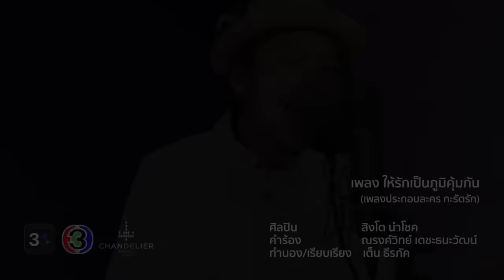ให้รักเป็นภูมิคุ้มกัน Ost.กะรัตรัก | สิงโต นำโชค | Official MV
ให้รักเป็นภูมิคุ้มกัน Ost.กะรัตรัก

ศิลปิน : สิงโต นำโชค
คำร้อง : ณรงค์วิทย์ เตชะธนะวัฒน์
ทำนอง/เรียบเรียง : เต็น ธีรภัค

เว้นระยะให้รักได้เดินผ่าน ให้ความรักของฉันดูแลเธอ

เห็นเธออยู่ก็รู้เธอเหนื่อย ต้องระวังตัวบ่อย ไม่รู้จะวางตัวเช่นไร
ถ้าระแวงให้มันมากไป  สุดท้ายก็คงต้องเป็นไข้ใจ
อย่าซีเรียสเลย อย่ากลัวมากไป ความรักเป็นสิ่งดี

*อย่ากลัวไปเลยถ้าเรามีกัน  โปรดไว้ใจกันได้ไหม

** ให้รักเป็นภูมิคุ้มกัน ให้ฉันเป็นห่วงใยเธอ
ก็เพราะมีเธอเสมอ อยากบอกให้เธอมั่นใจ
ไม่ต้องเป็นห่วง ไม่ต้องไปกลัวมากมาย

ฉันจะอยู่ไม่ใกล้ไม่ไกล อยากให้สบายใจ จะไม่ทำตัวให้วุ่นวาย
ไม่ต้องกลัวว่าจะมากไป เพราะรักเธอก็เลยเข้าใจ

Hey girl ถ้าเธอรักกัน อย่าเครียดจนเกินไป
Hey Girl มันไม่สำคัญ ว่าเขามองยังไง
มันอยู่ที่เรา มันอยู่ที่ใจเรารักกัน
ไม่ต้องสนใจปล่อยไปตามที่ใจต้องการ

(ซ้ำ*/**)

เพลงประกอบละคร กะรัตรักได้ที่